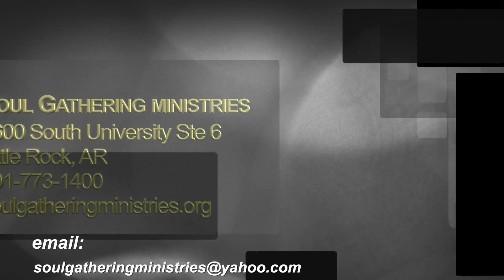At the Master's Feet: 12/27/22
Message: The Blessings Of The Favor Of God, Part 1
Enjoy the ministry of Pastor Regina Moore from Souls Outreach Church in Little Rock, Arkansas.